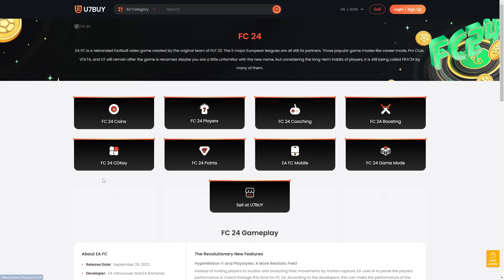REUSESC SA PRIND 11 ICONI LA DRAFT INTR-O ECHIPA LA ALT NIVEL !!! EA FC 24 ROMANIA !!!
►Daca vrei sa cumperi coins la cele mai bune preturi intra pe U7Buy.com - Cu codul "Theo" ai 6% Reducere!
►Gasesti Top Up Cards, Gift Cards si jocuri digitale la cele mai bune preturi pe U7Buy.com

EA FC 24 FULL ICON DRAFT

EA FC 24 ULTIMATE TEAM GOLAZO